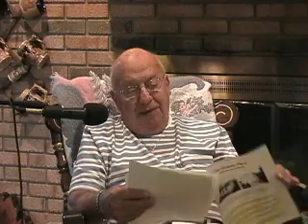Childhood Memories of Early Years in Nazi Germany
Henry Baruch Recalls Eary Years of Nazi Germany.